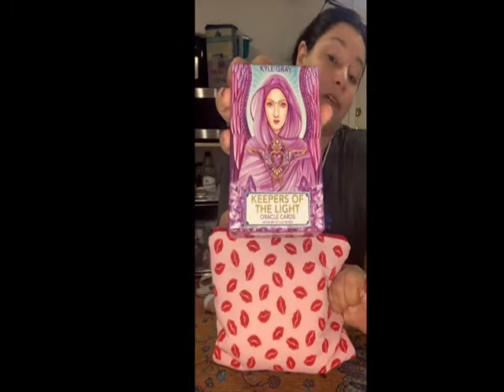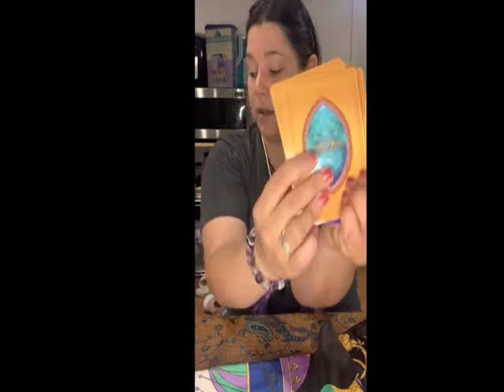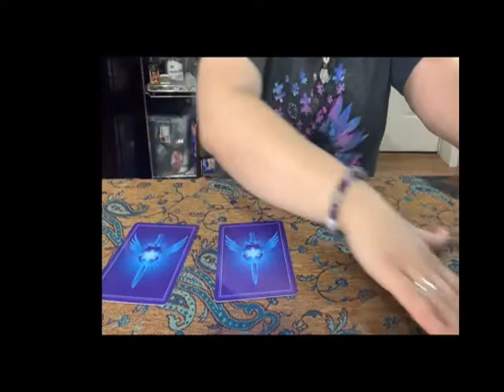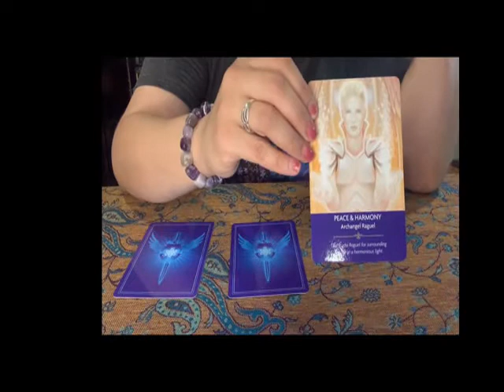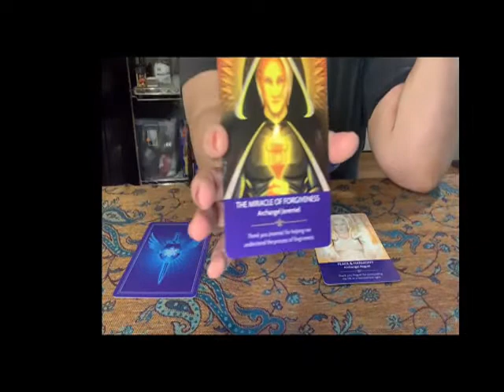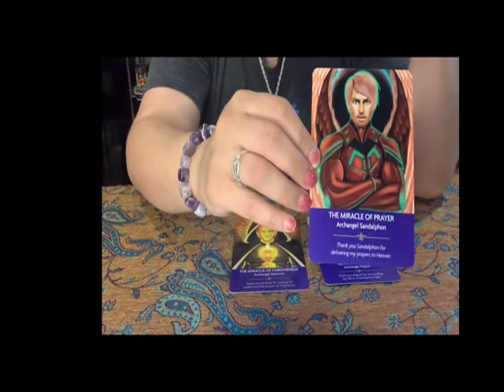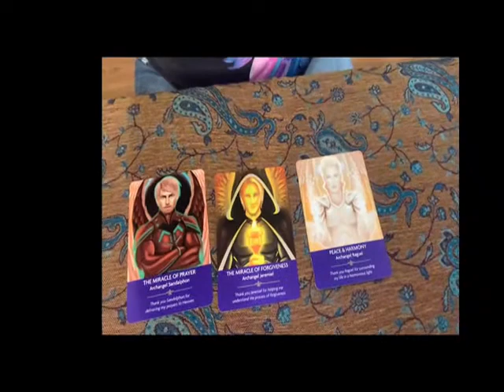The Angels Have A Message For You! - Angel Card Reading - Weekly Angel Card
Weekly Angel Card Pull. I am using Kyle Gray decks to pull our Angel Cards.
Join me as I pull angel cards, choose the card that resonates with you, and see what message the angels have for you today. If you are interested in
Facebook. We are so blessed the angels joined us today and I am blessed you chose to join me. Blessing to you all!

Card 1: Archangel Raguel - Peace and Harmony
Thank you Raguel for surrounding my life in a harmonious light.

Card 2: Archangel Jerimiel - The Miracle of Forgiveness
Thank you Jerimiel for helping me understand the process of forgiveness.

Card 3: Archangel Sandalphon - The Miracle of Prayer
Thank you Sandalphon for delivering my prayers to heaven.

Decks used:
Kyle Gray Angel Prayer Oracle Cards

Kyle Gray Keepers of the Light Oracle Cards